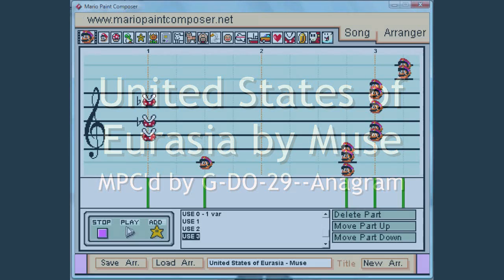United States of Eurasia - Muse (MPC) incomplete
To those who watch me on deviantART: I've essentially deviated from my usual Happy Tree Friends activities to assemble a Mario Paint Composer video I wish to complete.

To the Mario Paint Composer community: This is my first try with posting an MPC vid. The soundfont is a combination of Hard Rock II, Symphony and Gallahaut Piano.

United States of Eurasia - Muse

What I put together is hopelessly incomplete...